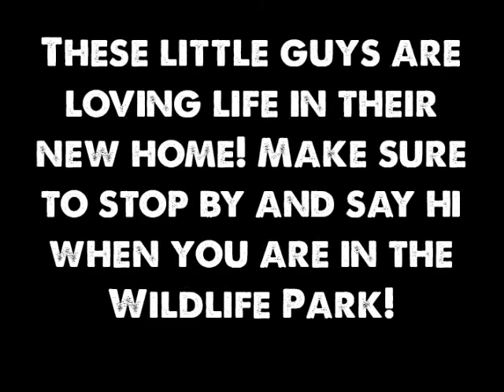Lemurs Released Into The Wild Florida Wildlife Park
This past week the Wild Florida Wildlife Park welcomed 2 new residents. The lemur exhibit has been given the okay and the lemurs themselves have given their own stamp of approval!